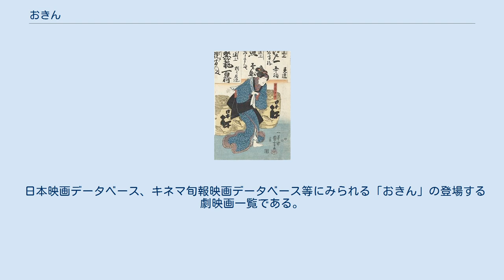おきん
おきん（1618年 - 1664年11月14日）は、江戸時代前期に実在したとされる人物であり、日本の侠客・幡随院長兵衛の妻である。
歌舞伎等では長兵衛女房 お時（ちょうべいにょうぼう おとき）として知られる人物である。
 1618年（元和4年）、武蔵国下谷村のちの江戸下谷町（現在の東京都台東区下谷）に生まれる。
父は人入れ稼業を営む山脇惣右衛門である。
正確な誕生日は不明である。
 長じて、父・惣右衛門の子分であり、浅草花川戸を拠点とする町奴の頭領であった幡随院長兵衛こと塚本伊太郎と結婚する。
4歳年上のいわゆる姉さん女房であった。
 1657年8月27日（明暦3年7月18日）、夫・長兵衛が、旗本奴「大小神祇組」（白柄組とも）の頭領・水野十郎左衛門（水野成之）に暗殺される（享年36）。
この報を受けたおきんは、顔色ひとつ変えないほどの気丈さであったと伝えられる。
 1664年11月14日（寛文4年9月27日）、死去した。
享年47（満45-46歳没）。
 長兵衛とおきんの死亡時期には異説があり、長兵衛が水野に謀殺されたのが1650年5月13日（慶安3年4月13日、享年28）、おきんが亡くなったのは、さらにその60日ほど前の1650年3月16日（慶安3年2月14日、享年32）とするものである。
同説を採用する『実録 江戸の悪党』の山下昌也によれば、おきんの父・惣右衛門が、山脇家の菩提寺である源空寺に、自らよりも先立った娘夫婦を弔い、地蔵菩薩を彫った2基の墓を建てたという。
戒名は善香寿散信女（ぜんこうじゅさんしんにょ）、とするのは三田村鳶魚であり、三田村によれば、同寺の古い記録にあるという。
 源空寺は同墓の建立当時には湯島に所在したが、1657年3月2日（明暦3年1月18日）に起きた明暦の大火以降、現在の東上野に移転した。
 四代目松本幸四郎（1737年 - 1802年）の三十三回忌、五代目松本幸四郎の百ヶ日追善興行として、1838年9月（天保9年8月）に初演された『御摂手向花川戸』で、すでに幡随院長兵衛の妻として「お時」という人物が登場する。
歌川国芳は、1850年4月（嘉永3年3月）、連作『杜若手向花川戸』を描き、三代目岩井粂三郎演じる「長兵衛女房おとき」を数パターン、図像化した。
 1855年（安政2年）、『長兵衛女房お時』、あるいは『女房おとき』を『幡瑞長兵衛』とともに、三代目歌川豊国（歌川国貞）が描いている。
 1881年（明治14年）10月、河竹黙阿弥が書いた世話物『極付幡随長兵衛』が、東京府本郷区春木町（現在の東京都文京区本郷3丁目）の春木座で初演され、幡随院長兵衛の妻として「お時」という人物が登場する。
それとともに長兵衛の幼い息子として、「長松」が登場するが、史実において長兵衛とおきんの間に子がいたかどうかは不明である。
 映画においては、「お兼」あるいは「阿金」の役名で山田五十鈴らが演じ、歌舞伎を踏襲しているが、テレビ映画では「おきん」である。
 歌舞伎で「おきん」（役名「お時」）を演じたおもな俳優の一覧である。
生誕順。
 日本映画データベース、キネマ旬報映画データベース等にみられる「おきん」の登場する劇映画一覧である。
末尾の俳優がおきん、あるいはそれに相当する役柄を演じた。